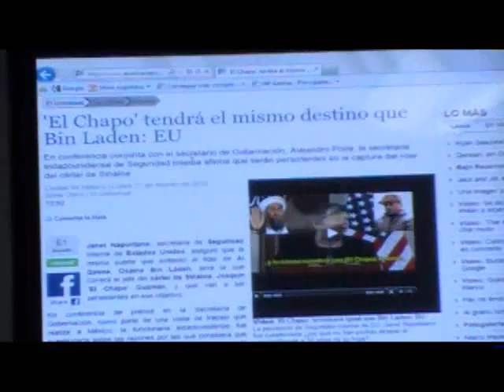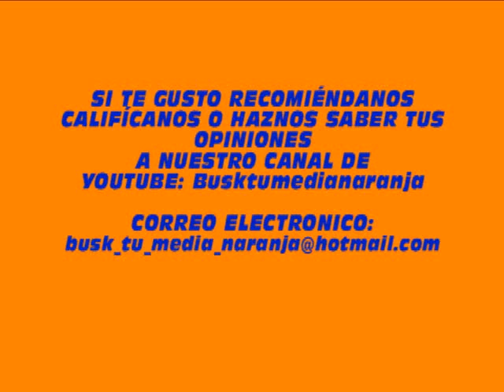ESTADOS UNIDOS VA POR EL CHAPO